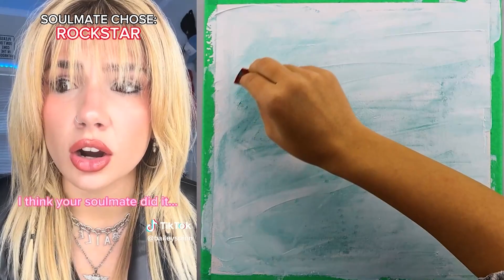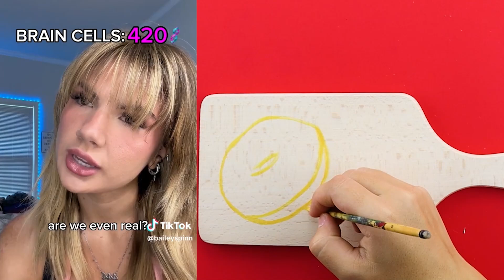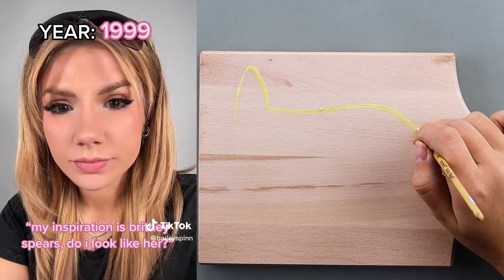🎨 Text To Speech 🎨 ASMR Satisfying Art || @Bailey Spinn || POVs Tiktok Compilations 2023 #2